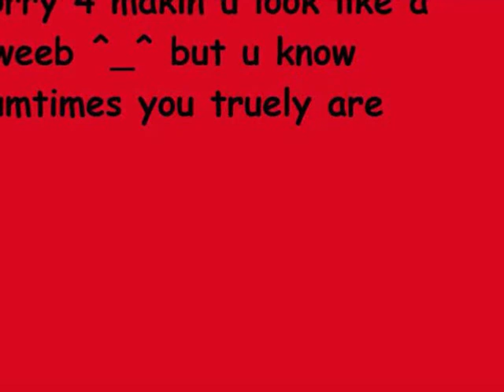whos who on "im your guardian angel" XD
4th month aniversary im making a video every 2 months this oen proved to be a little harder which is why i usually suggest the songs but i been so caught up in other matters i was unable to this time x.x so scty made the choice i just did all the work ... again XD.. ok ok most of it i had sum help from
red jumpsuit aparretus "im your guardian angel" mp3 and shadowman ost as well as games such as ether saga and fiesta sponge bob sound effect "wamp wamp wamp"